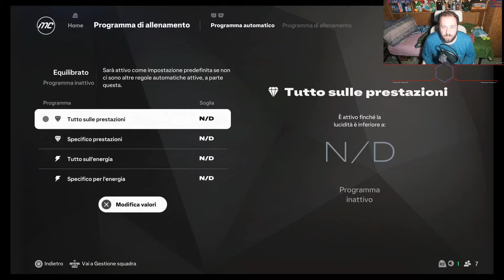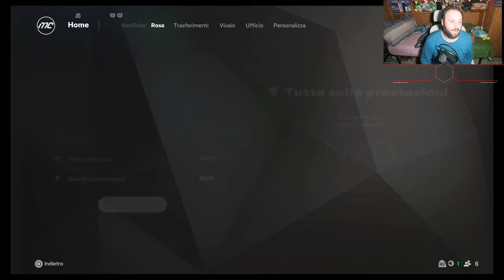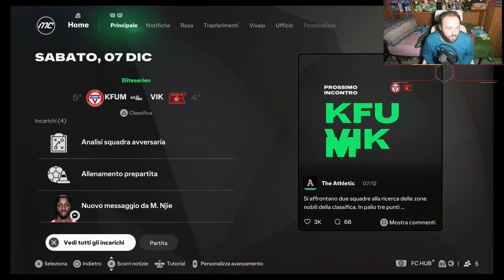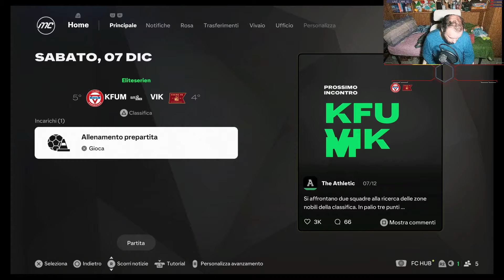FUTURI CAMPIONI? - EA Sports FC 25 - Carriera Tecnico #15